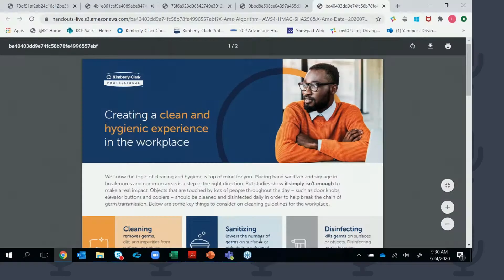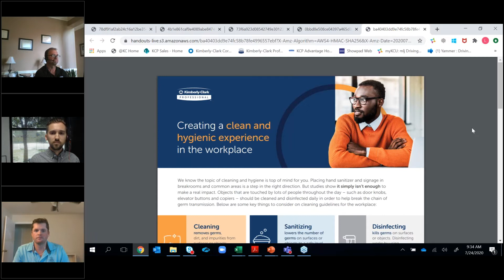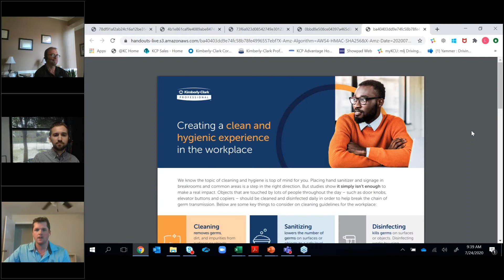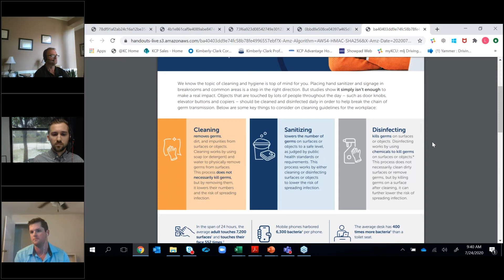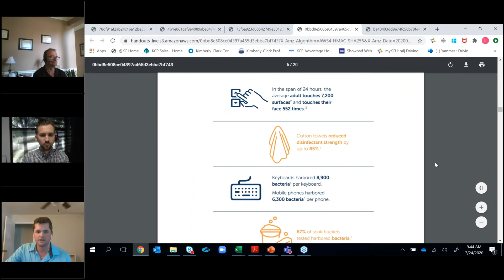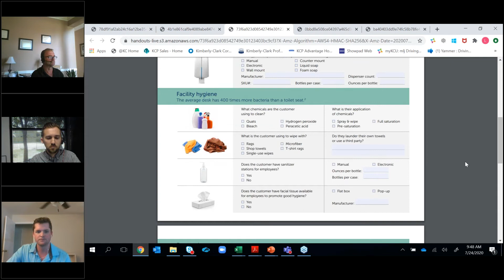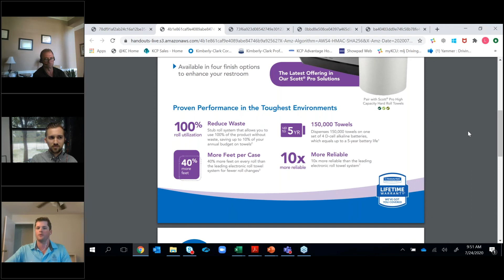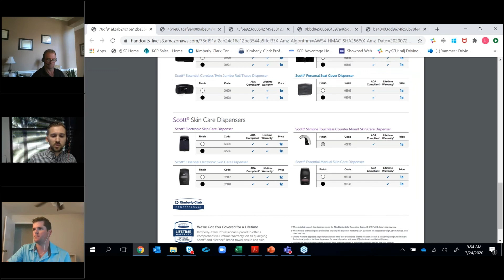Creating a Post-Covid Workplace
We had a chance to speak with our friends over at Kimberly-Clark about creating a hygienic workplace.